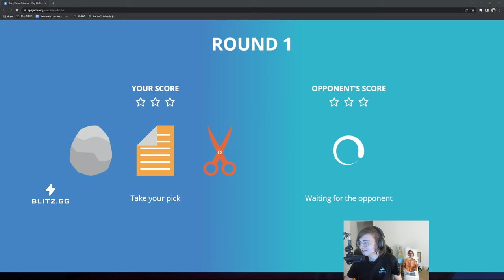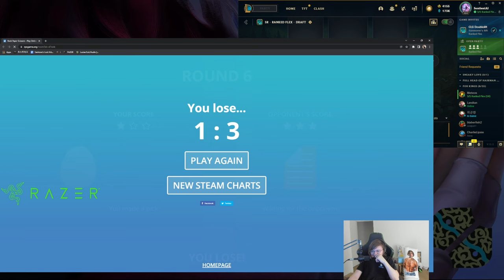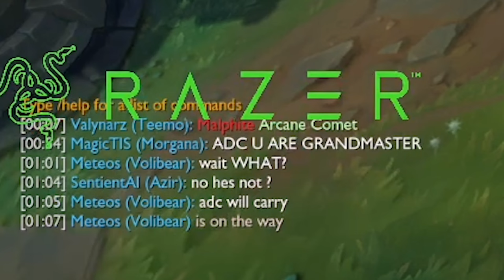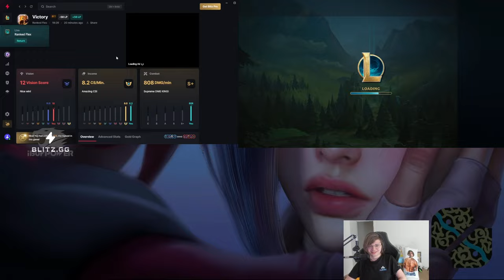Playing Ranked Flex Exactly How It Was Intended ft. Meteos and Doublelift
Sneaky and the bois went for a comfy flex queue on their mains. Turned out it was more chaotic than comfy. Enjoy and have a nice day!

▼ Editor

Temmie Village - Undertale OST